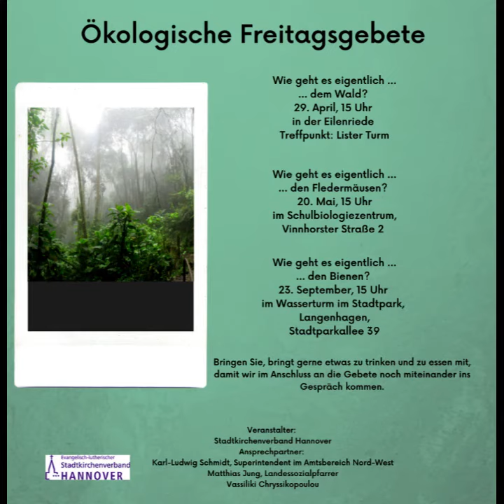BUND Fledermauszentrum Hannover 2022 FOE Bat Station Hannover 2022